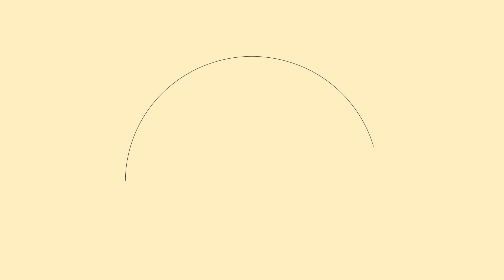Ep. 24: Let Them Fight: Godzilla vs Kong | Script or Screen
What’s a king to a god? These two titans of the silver screen are going at it in this 2021 action spectacle, and Chris and Zach have front row seats to the main event. You can’t tell me that a giant gorilla fighting a radioactive dinosaur with thunder thighs isn’t exactly the kind of wakeup call we needed during this pandemic. So, grab a seat and watch out for flying debris. It’s Godzilla vs Kong on this episode of Script or Screen!